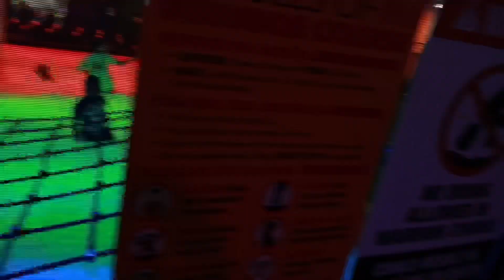Happy Birthday Baby Jay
What’s good KRU we are back with another twin Banger. Just a night out with friends and family to Celebrate Jaceion Birthday. A Vloggy Vlog of a friends son’s 5th birthday party.  Don’t forget to press the like button if you enjoyed the video, and don’t hesitate to give us more questions; this does nothing but help our channel grow. As always, we love y’all and thank you all for all of your support. Allah KRU

JUST MAKE SURE YOU CONTINUE TO FOLLOW.
Other Channels to Check Out ⤵️

See Ya in the Next Video!!! :) PEACE